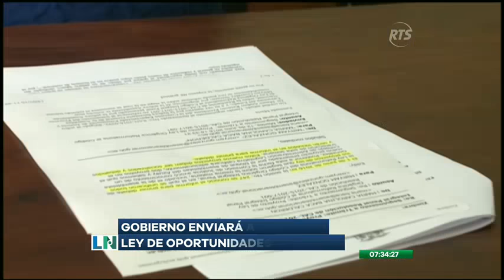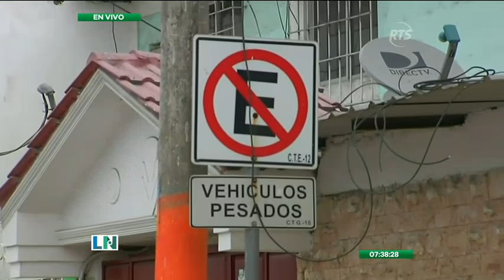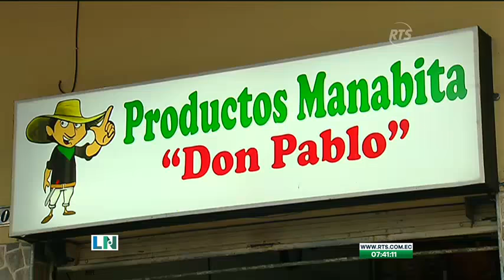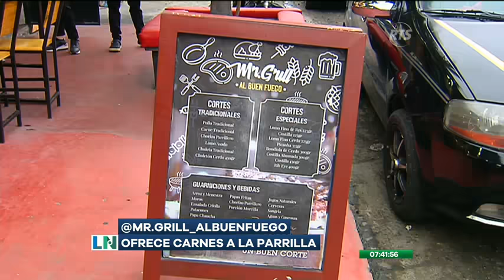La Noticia Primera Emisión: Programa del 10 de Septiembre de 2021